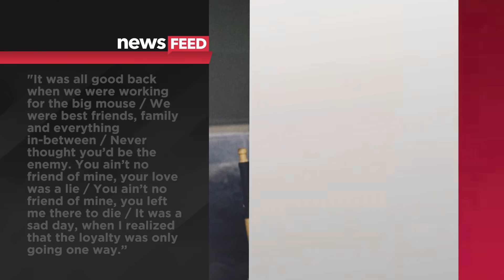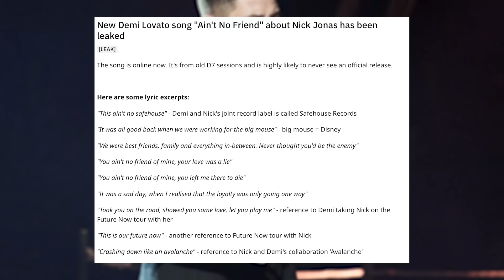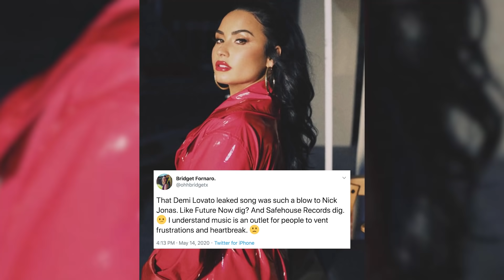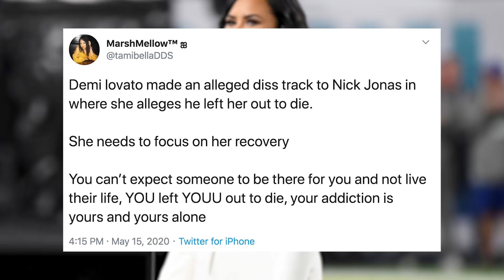Demi Lovato SHADES Nick Jonas In Leaked Song!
after songs of hers allegedly leaked online, fans are seeking out clues in her lyrics that seemingly throw some major shade toward Nick Jonas.

Demi Lovato’s new album is underway as she’s been releasing new music slowly but surely, and just as fans are eager to hear what Demi’s been cooking up, others apparently couldn’t wait any longer and have leaked the titles and lyrics of some of her upcoming tracks.

One track in particular, called “Ain’t No Friend,” is raising speculation about Demi’s rocky friendship with the Jonas Brothers, particularly her relationship with Nick Jonas, as fans have been pointing out the lyrics suggest a major falling out.